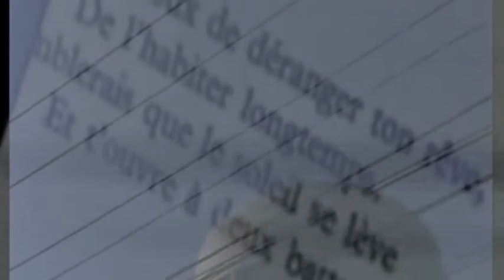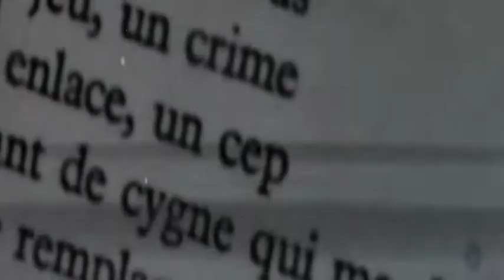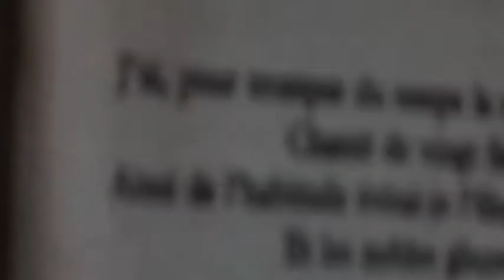Gorodish : la province du temps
Réalisé par Greg Bod
un court métrage autour de "la province du temps"